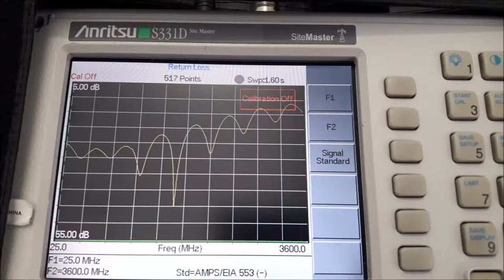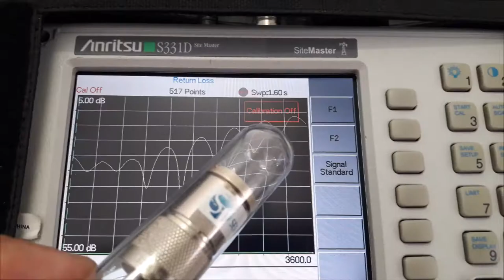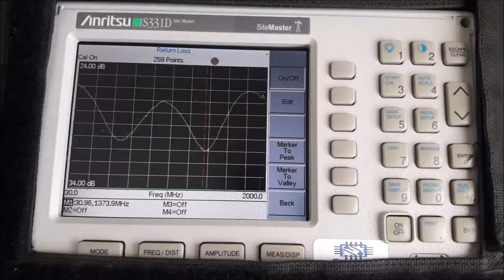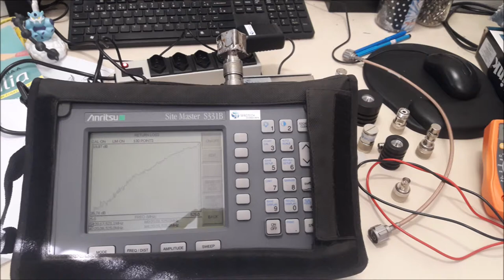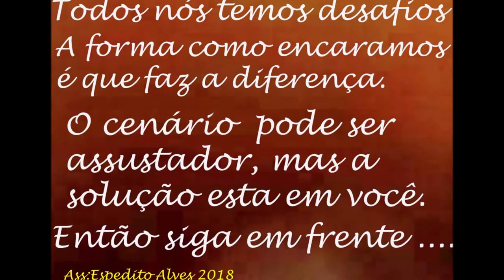CARGA PRECISÃO TERMINAÇÃO FANTASMA 50 OHM1.5GHZ OU 18 GHZ 20W PICO Engenharia Sergtech sergtec